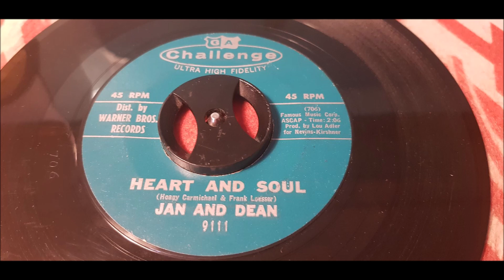Jan And Dean - Heart And Soul - 1961 DooWop - Challenge 9111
"Heart and Soul" is a popular song composed by Hoagy Carmichael with lyrics by Frank Loesser. It charted with different artists between 1938 and 1961. A simplified version is a popular piano duet.

Jan and Dean covered the song at the same time as the Cleftones's record was on the chart. They intended for it to be released on Liberty Records, who balked, and it was released on Gene Autry's Challenge Records instead. It reached No. 25 on the charts. Liberty, noting the success, signed them, and Jan and Dean went on to make five top-ten singles for the label ("Surf City", "Honolulu Lulu", "Drag City", "Deadman's Curve", and "The Little Old Lady from Pasadena").